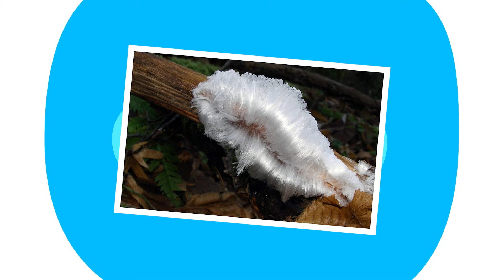Les Choses les Plus Étranges dans la Nature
Ce monde dans lequel nous vivons est incroyable, et si vous passez suffisamment de temps dans la nature, tôt ou tard, vous verrez certainement des choses inhabituelles qui vous feront faire une double prise. Dans cette vidéo, nous avons listé les choses les plus étranges qui soient jamais arrivées dans la nature ! D'un chameau sans tête et d'un orignal courant sur l'eau aux volcans de boue et aux tornades de feu, vous serez certainement surpris ! Assurez-vous donc de regarder cette vidéo jusqu'à la fin !